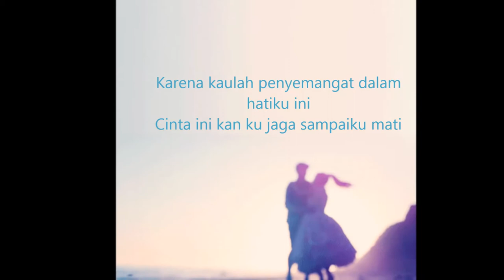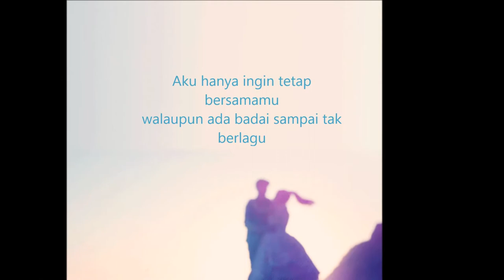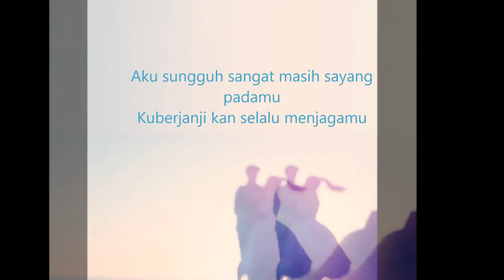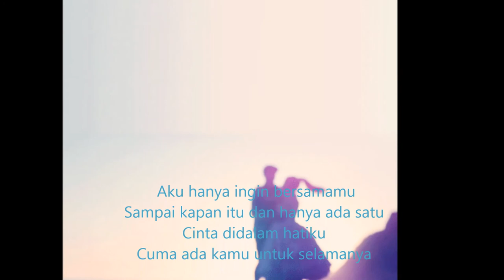BERSAMAMU LIRIK - CANON PAUNG